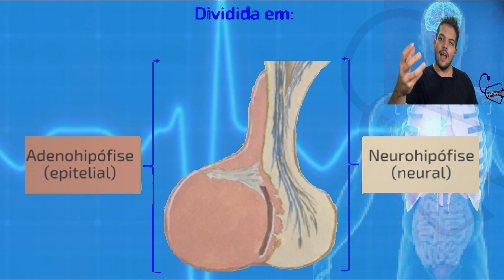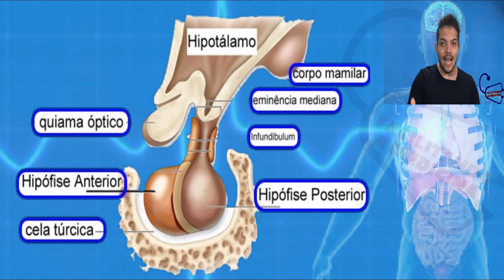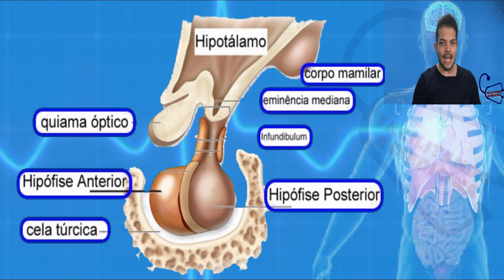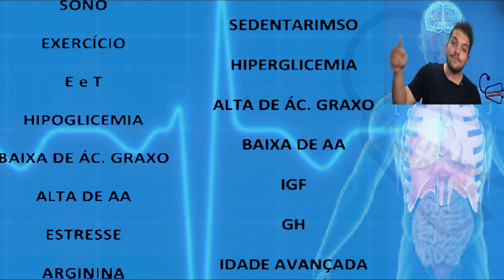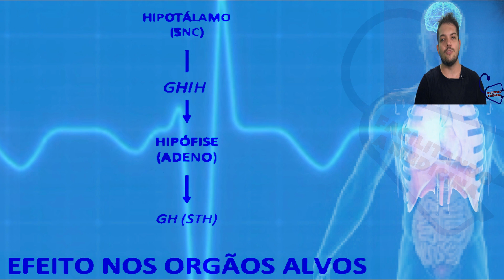HORMÔNIO DO CRESCIMENTO (GH) - FISIOLOGIA ENDÓCRINA - FISIOLOGIA HUMANA (FISIOLOGIA DO GH) GUYTON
GH (Growth Hormone) se refere ao hormônio do crescimento. O GH é produzido pela glândula hipófise, situada na base do crânio, e está presente em todas as pessoas normais. É indispensável durante o período de crescimento e sem ele a estatura adulta normal não pode ser alcançada.